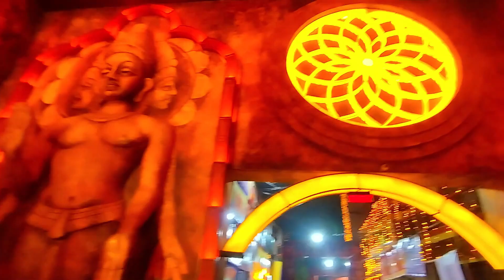Top 5 Durga Puja Pandal in South Kolkata 2024 | Chetla Agrani Durga Puja | Suruchi Sangha Durga Puja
it is my 156 th  vlog
I am a Bengali from Kolkata i am santanu mondal plzz like and follow me in this page link given PLEASE like and subcribe with all bell notifications facebook I'm on Instagram as @santanu.motherindia. Install the app to follow my photos and videos. Non-profit, educational or personal use tips tha balance in favor of fair use DISCLAIMER: IF ANY CONTENT OWNER HAS SOME ISSUES WITH MY VIDEOS PLEASE DIRECT MESSEGE ME ON INSTAGRAM OR ANY OTHER SOCIAL MEDIA AND I WILL REMOVE MY VIDEO.
in this  vlog i have used non copy right musics as follows:
    giving credit to  @nocopyrightindianmusic1550   and  Artist- Mrinal Sharma for this music
your quaries
durga puja
top durga puja pandal in south kolkata